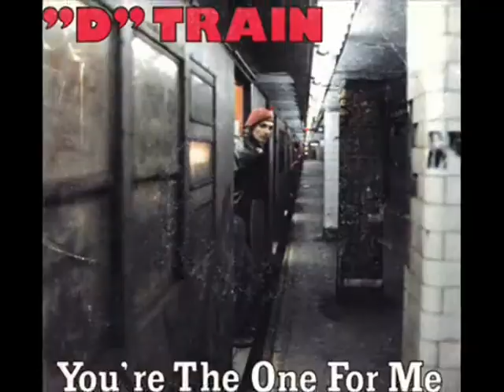D-Train "The Shadow Of Your Smile" 1983 (CaptainFunkOnTheRADIO Radio Béton!)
D-Train "The Shadow Of Your Smile" 1983